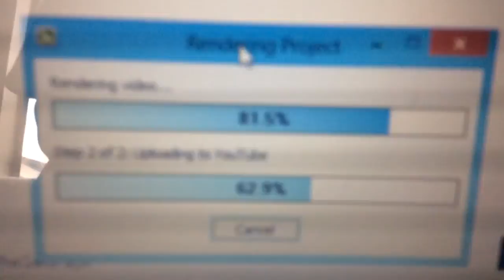Cloudy in Cali again